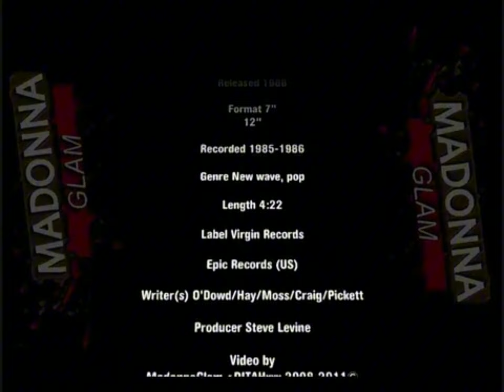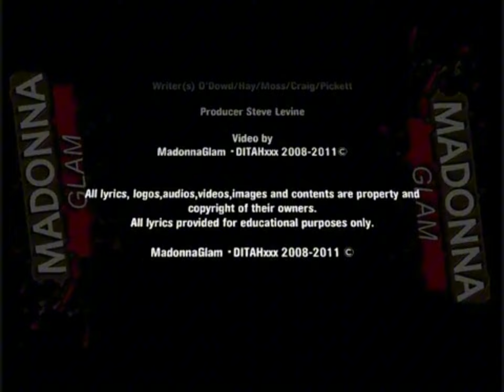Culture Club - Nostalgic Move Away (Karaoke)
All Rights Are Reserved To Their Original Owners Only For Entertainment